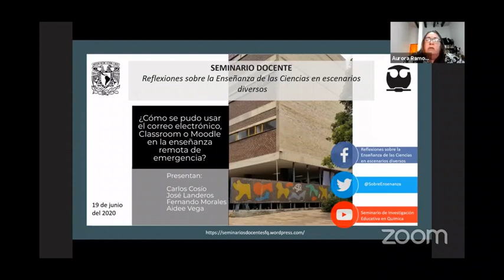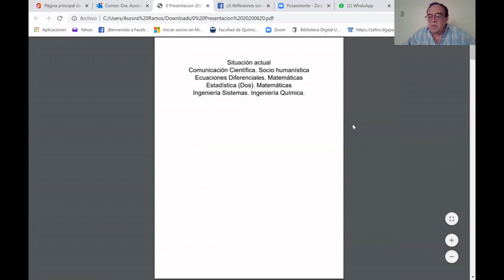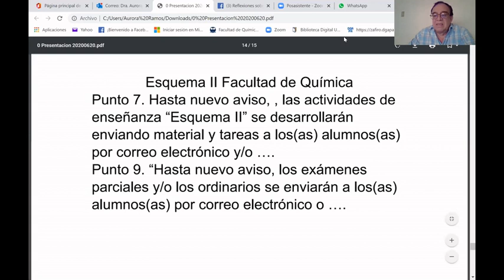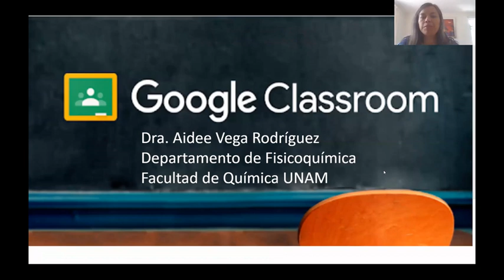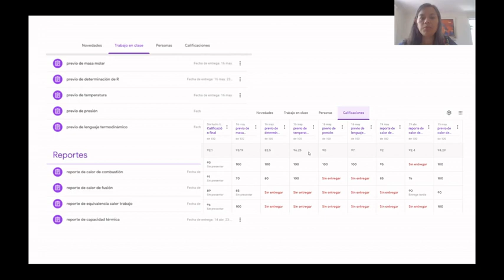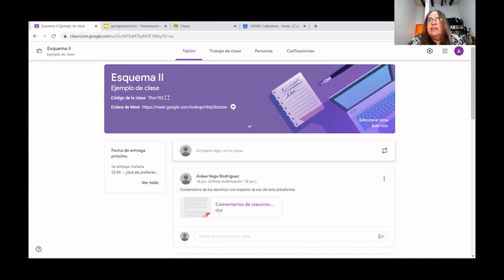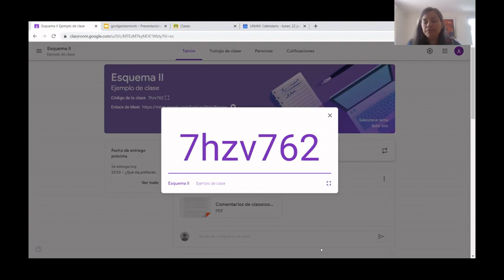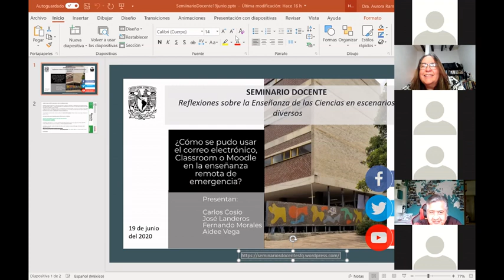¿Cómo se pudo usar el correo electrónico, Moodle o Classroom en enseñanza remota de emergencia?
Seminario Docente del 19 junio, del grupo de Reflexiones sobre Enseñanza de las Ciencias en escenarios diversos, de la Facultad de Química de la UNAM. Los ponentes en orden de aparición:
1. Carlos Cosío, del departamento de Física y Química Teórica.
2. José Landeros, del departamento de Matemáticas.
3. Fernando Morales, del departamento de Fisicoquímica.
4. Dra. Aidee Vega, del departamento de Fisicoquímica.